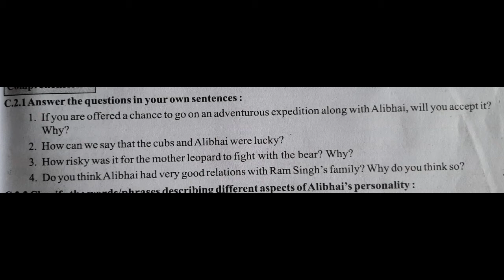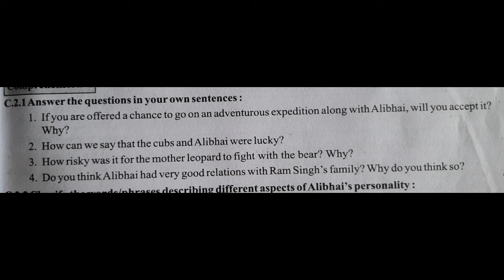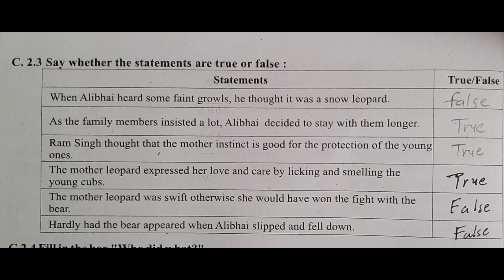Std 11 English (SL)Part 10 by Jigneshsir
Unit 1 Read 2.3